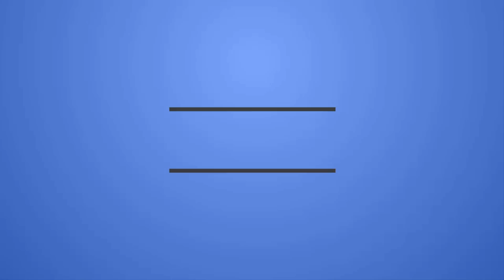Destroying PKS Episode 1 - Free Nox Bow - Outnumbered Helping Wildy Empire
Note:  We are not allied with wildy empire, still crash them mid wave, just helping whoever PKS tries to outnumber on war world.